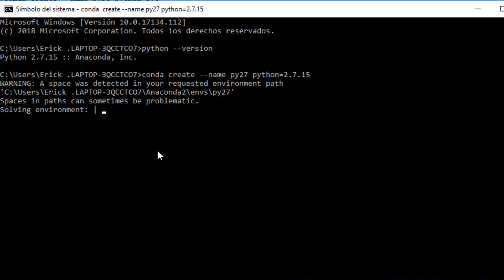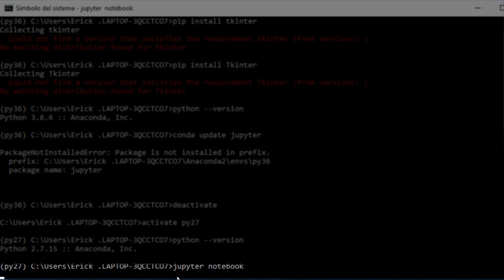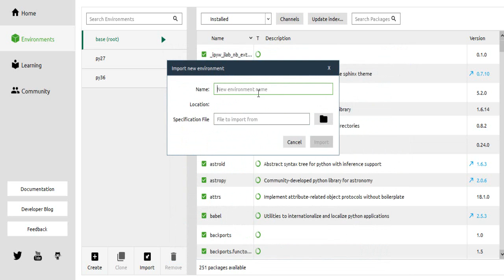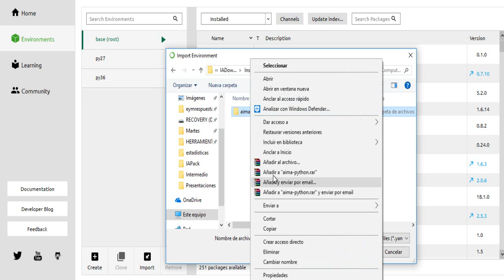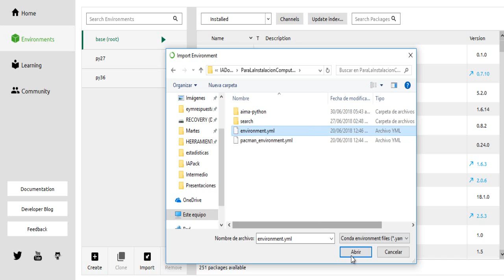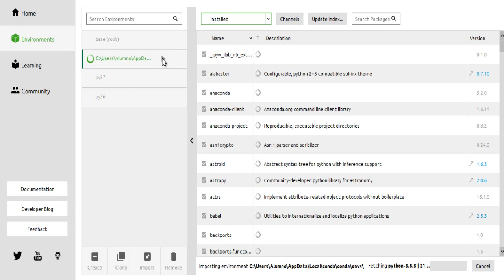Herramientas para Inteligencia Artificial (IA-básico) - parte 1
Instalación de anaconda navigator (Windows)
Creación de entornos virtuales
Instalación de paquetes en anaconda navigator

COMANDOS
python --version
conda create --name py36 python=3.6
conda create --name py27 python=2.7.15
conda env list
activate py36
desactivate py36
activate py27
deactivate
conda update conda
conda update jupyter
jupyter notebook
activate py27
conda install Tkinter
conda install pygame